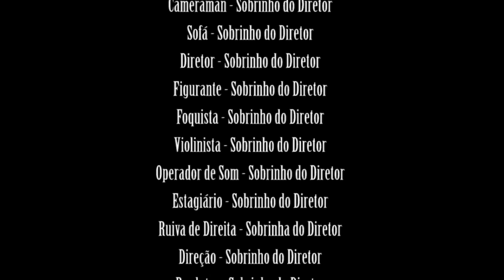O RH REALMENTE RASGA OS CURRÍCULOS?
Entenda a polêmica acerca do destino dos milhares de currículos enviados diariamente pelos profissionais em busca de uma nova oportunidade de emprego no mercado.
Neste profundo e detalhado documentário, você conhecerá os bastidores do RH, e saberá tudo o que precisa ser dito sobre o mundo de recrutamento e seleção.

Acompanhe a gente nas outras redes!

Candidatos, que os empregos estejam convosco!